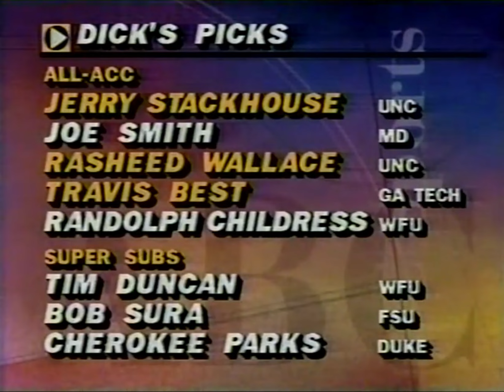Secondary Stack Middle